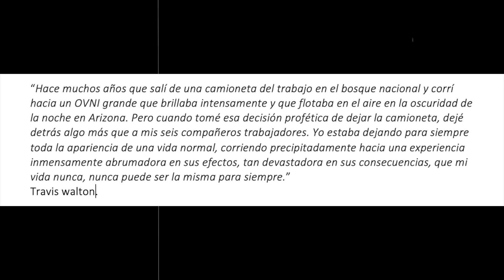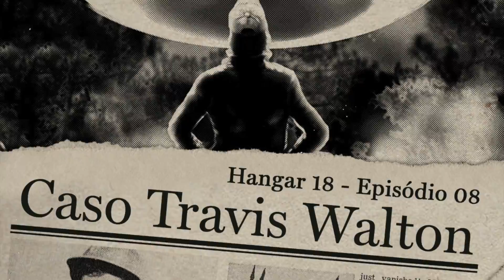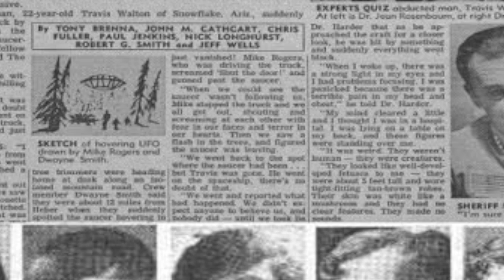El Misterioso caso de Travis Walton | ElisbethM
El Misterio caso de Abducción de Travis Walton: El caso walton, es uno de de los pocos casos de abducción extraterrestre con testigos oculares que no ha podido ser desmentido.